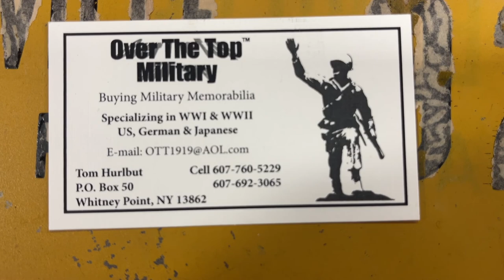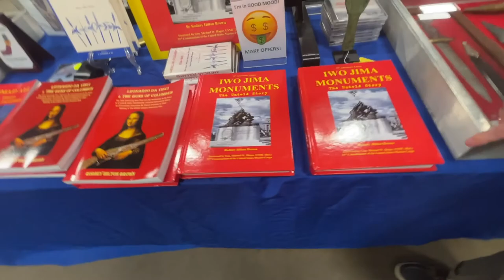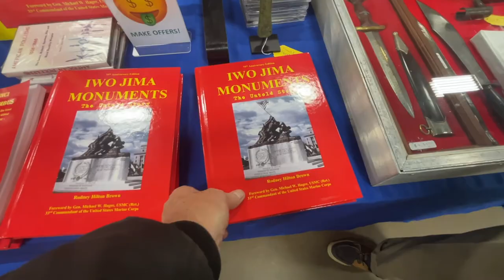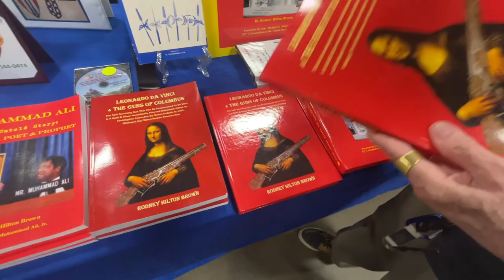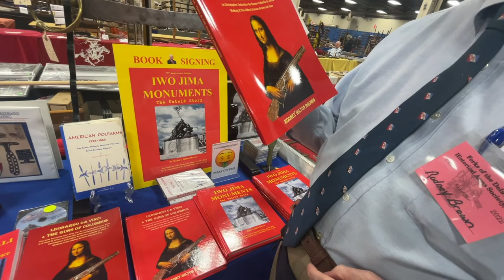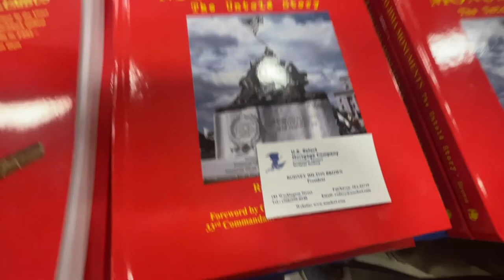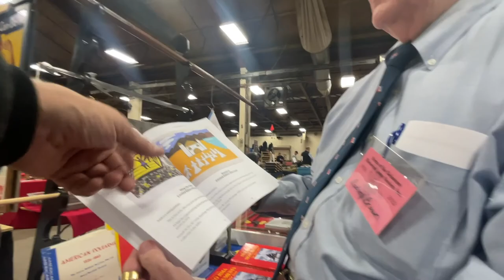Allentown Gun Show Billy Buys Brooklyn Scores Huge Machine Gun for educating WW2 Soldiers M1919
M-1919 Browning 30 Cal Machine Gun Oversized cut away model made for educating soldiers on how the gun operates . All metal and in mint condition Very Rare!